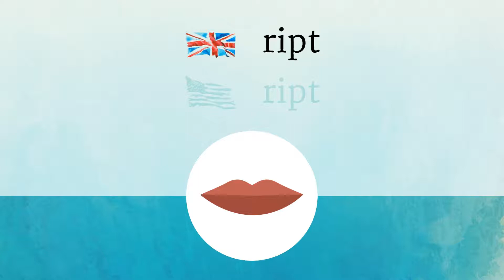RIPPED pronunciation • How to pronounce RIPPED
How to say Ripped in British English and American English?